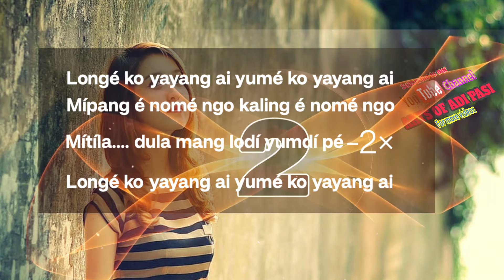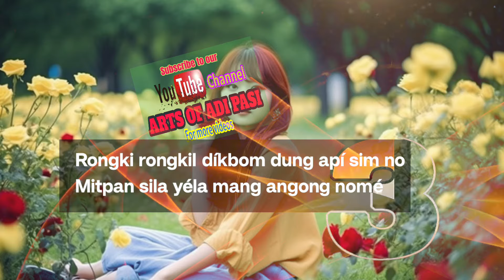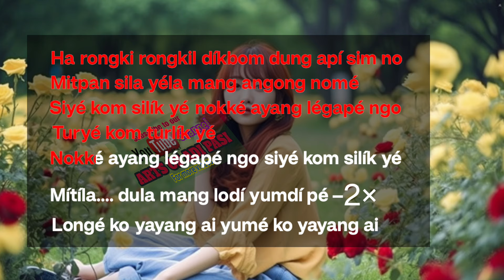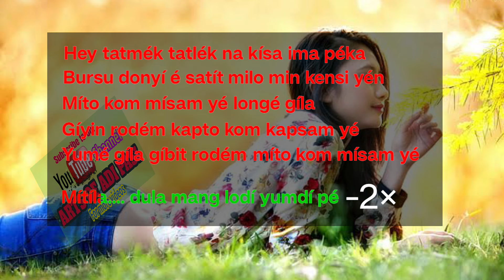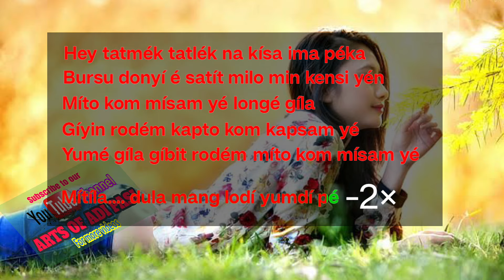Longe ko yayang ai yume ko yayang ai lyrics and scrolling text